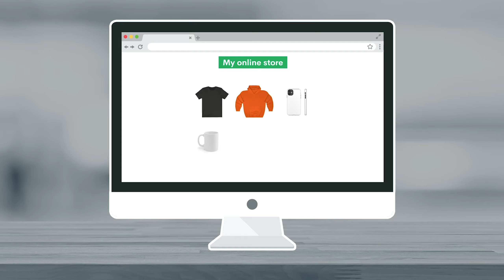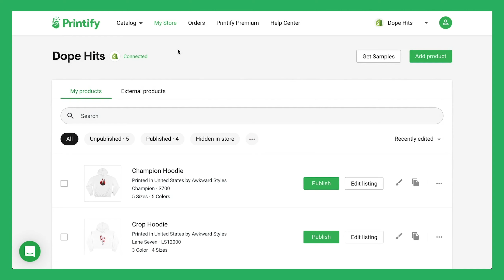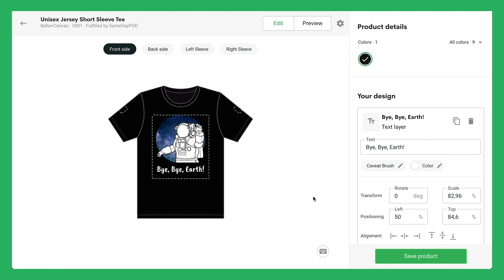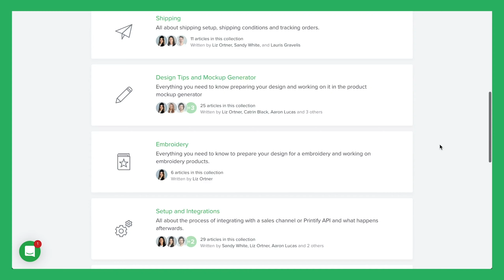How YOU Can Start a Clothing Brand for FREE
While starting a clothing line with no money can be challenging, thanks to eCommerce and online marketing, it’s possible to turn a small online store into a household name. It can be a genuinely gratifying experience if you play your cards right and have a creative vision. Today you’re in for a treat, for we’re going to help you make your business idea come to life. Hint: you won’t need inventory at all thanks to little something called print-on-demand.

With Printify, you can create and sell custom printed products with your design - shirts, shoes, phone cases, mugs, tote bags, pillows, blankets and many more.
We manage automated order production and shipping directly to your customers - with your branding. The Print on Demand Drop Shipping Platform.

Whether you’re looking to start a Shopify dropshipping business, sell on Etsy, Wix, eBay, or WooCommerce, Printify is the solution for you. (More integrations coming soon.)